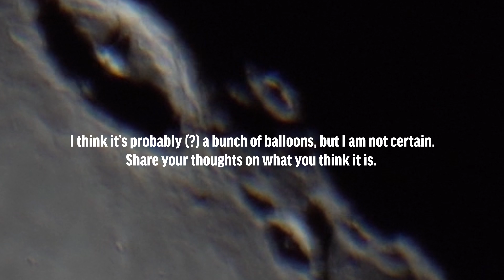MOON Strange Transit Caught LIVE 4K - What is it?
Here's a quick edit of the transit caught earlier tonight at 10:15pm est. Thanks to the chat room for pointing it out on stream. Scope CPC11, Cam: Sony a6500. Balloons? UFO? Satellite? Can't really tell!

Streaming high quality LIVE space footage from a window in Tampa Bay, Florida. Moon is 100% Illuminated.

Captain of the Stars, Vibration Theater and Calling My Mind
3 Full albums available everywhere, including:

All the music are original compositions, unless it's a famous cover song. If you love the music/channel you can support my effort there.

Celestron CPC 11 & Nexstar 8 inch SE Schmidt Cassegrain - Hand Guided, GOTO fork mount.
The camera is a Sony a6300 4K Mirrorless.
The stream is running Live View HDMI out thru the Elgato capture card/software uploading at 1080p/60fps
Zoom Magnification is done via the camera. 5.9x & 11.7x

Wide shots are with a Celestron F6.3 focal reducer
Eyepieces include: 2 inch Celestron diagonal, 2x 3x & 5x Televue Barlows, Baader Planetarium clickstop, 3x Celestron Barlow.

Stream is uploaded over 10 MB/s, so please hit your max settings for optimal audio and video.

All footage & music are proprietary, that means please provide credit and link if you use this material.